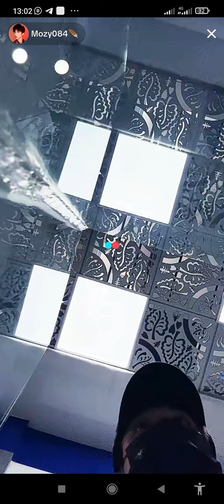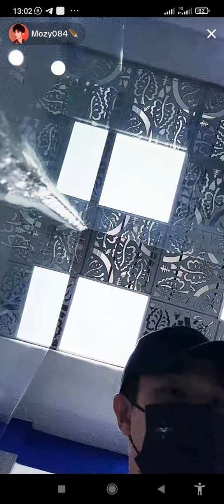SUASANA DI BANDARA SOETTA MENUNGGU PENERBANGAN KE TAIWAN #bandarasoekarnohatta